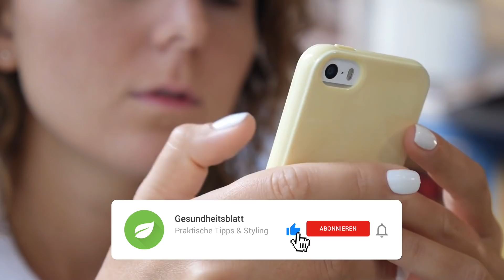Diese Mischung entfernt schnell alle Falten - Verwende es auf diese Weise!